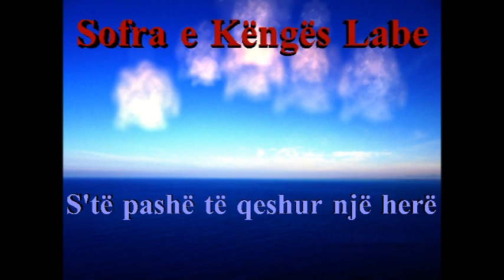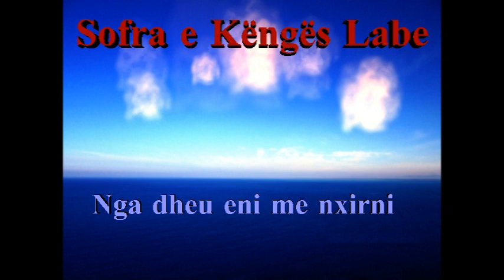Grupi i Himarës - Ku janë nisur e shkojnë (solo) - Sofra e Këngës Labe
Marrës : Eleni Merkuri
Këngë Labe---: Himara
Teksti i Plotë : Kliko mbi butonin "Show more" për të lexuar tekstin e plotë.

Ku janë nisur e shkojnë
Detet më këmbë I kalojnë
Duan dritë po s’shikojnë
Nënatë një jetë rrojnë
Se ky atdhu që patëm
Asnjëher se hoqi natën
Në kurbet kudo që vajtëm
Lamë dheun morëm baltën
O ti dheu me bunkerë
I burgosur je përherë
Buzë plasur o I mjerë
S’të pashë të qeshur njëherë
Kur buzë qeshur të ini
Nga dheu eni më nxirni